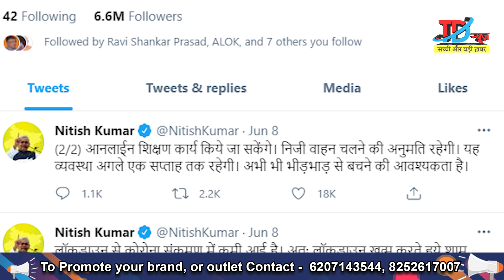आख़िरकार शुरू हो गई बिहार में अनलॉकिंग की प्रक्रिया | TD News